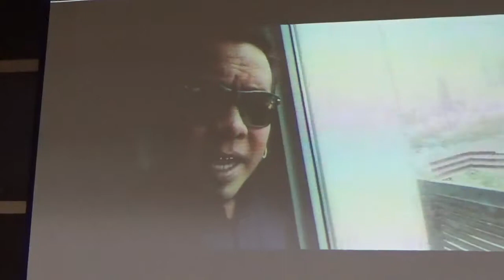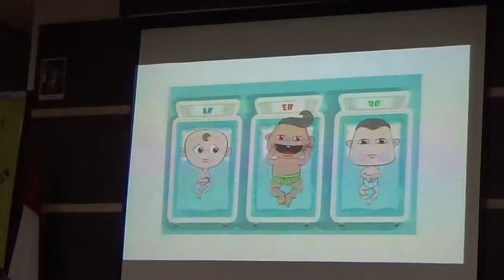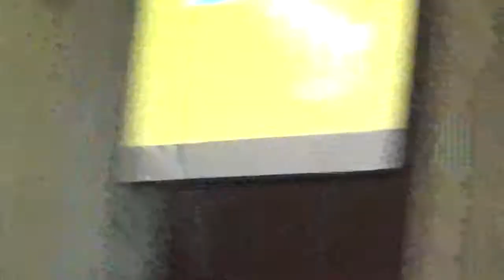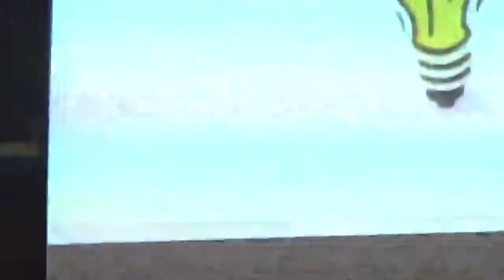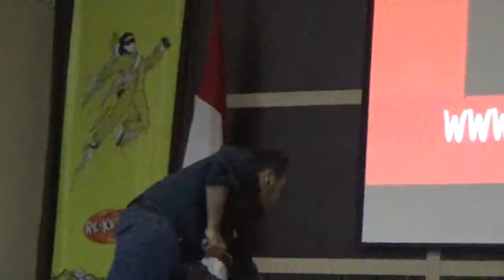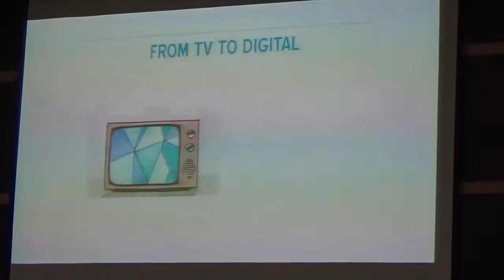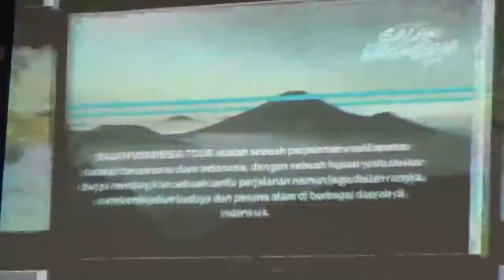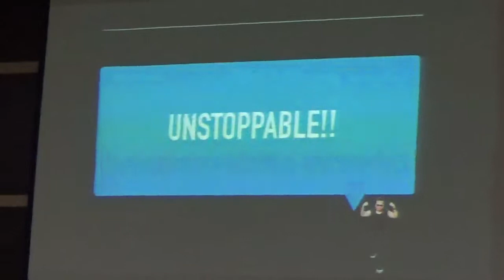Creative Seminar Aduin2018 "Unstopable Movement" by Mas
ADuin 2018 | Creative ADv Fest ADuin Festival 2018 Seminar creative 24 April 2018 Awarding Night 25 April 2018